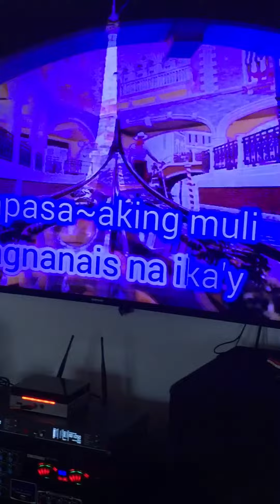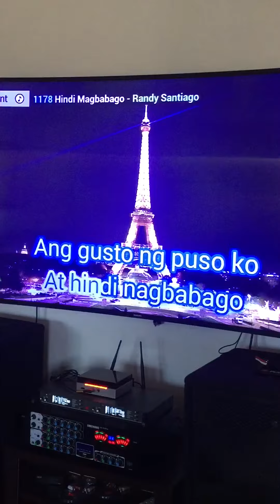Uncle long 2020